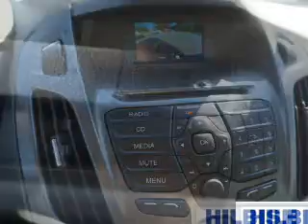2016 Ford Transit Connect Cargo P1710 - Kannapolis NC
Year: 2016
Make: Ford
Model: Transit Connect Cargo
Trim: XL
Engine: 2.5 liter 4 Cylindercylinder FWD
Transmission: 6-Speed Automatic
Color: White
Mileage: 1
Address:
VIN:NM0LS7E76G1290977